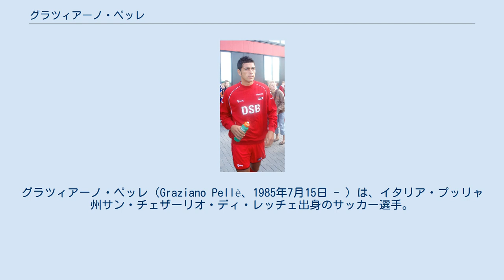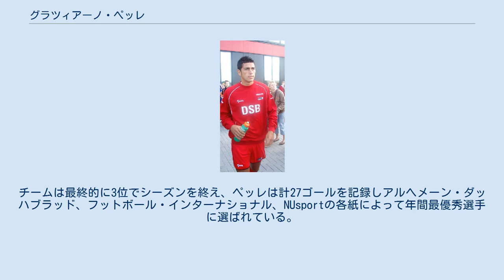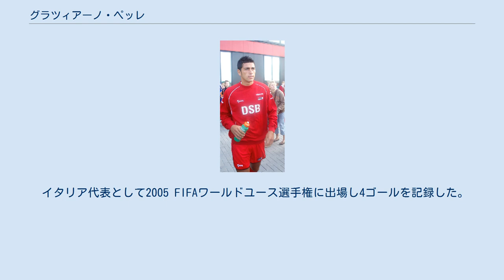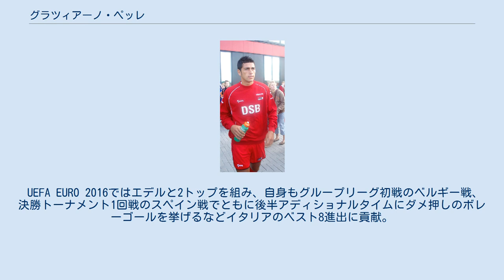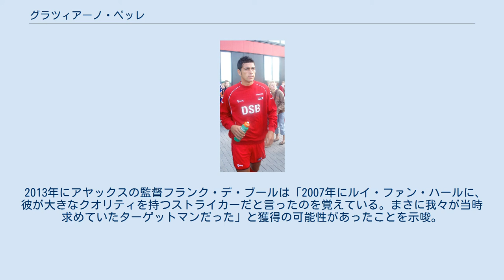グラツィアーノ・ペッレ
グラツィアーノ・ペッレ（Graziano Pellè、1985年7月15日 - ）は、イタリア・プッリャ州サン・チェザーリオ・ディ・レッチェ出身のサッカー選手。
パルマ・カルチョ1913所属。
 2001年からUSレッチェのユースチームでキャリアをスタートさせ、2004年にトップチームに昇格。
1月11日、ボローニャFC戦でセリエAデビューを果たし、このシーズン2試合に出場している。
ペッレは2005年1月、セリエB カルチョ・カターニアにレンタル移籍したが15試合無得点。
レッチェに戻った2005-06シーズン前半も公式戦10試合でゴールを決める事はできず、冬にはFCクロトーネにレンタル移籍し17試合で5得点。
2006年の夏にはACチェゼーナにレンタル移籍し37試合で10得点を記録し、2007年夏にオランダで行われたUEFA U-21欧州選手権に出場するイタリア代表チームに招集されている。
同大会で合計8試合に出場し、大会ベスト4の成績を修めた。
同年、ペッレにとっての「世界最高の監督」であるルイ・ファン・ハールが監督を務めていたAZアルクマールと、5年間の契約を結んだ。
 AZ時代のペッレ 前年好成績を残していたAZで高額の移籍金が支払われたペッレへの期待は高かったが、2007-08シーズンにペッレがその期待に応える事は無かった。
決定力の無さに苦しみ、運も無かった前線の中で、特にペッレとアリのゴール数の少なさは大きな批判を浴びたが、自身の去就も危うくなったファン・ハールはペッレへの信頼を変えることなく起用を続けた。
 2008-09プレシーズンと最初の試合をペッレはオリンピック参加のために欠場した。
ファン・ハールは当初ムニル・エル・ハムダウィとムサ・デンベレを起用していたが、FW陣に怪我が続いた事でペッレにチャンスが訪れる。
ペッレは力強いプレーを見せ、テクニック、戦術理解とパス能力でチームメイトのゴールを助け、彼自身はゴール至近距離での決定的チャンスを幾度となくポストに当てて得点数を伸ばす事はできなかったが、AZで彼の能力を疑う者はいなくなった。
 2009年10月にメインスポンサーであるDSB銀行の倒産によりAZは高額サラリーを支払っていたペッレの売却を希望した。
2010-11シーズンにはヨーロッパリーグの選手登録を外され、国内でもヘルトヤン・フェルベーク監督がコルベイン・シグソールソンとジョナタスを優先したため控えに甘んじたペッレの18試合6得点の内5得点が途中出場でのゴールだった。
このシーズン、ペッレの1ゴール当たりのプレー時間は121分で、エールディヴィジのセンターFWの時間当たりのゴール率ではジョナタン・レイス (PSV)とドミトリ・ブリキン (ADOデン・ハーグ)に続く6位だった。
 ゴールを決められるストライカーへと変貌した元イタリア・ユース代表はイタリアのパルマFCやスペインのレアル・サラゴサの関心を呼び、2011年1月29日に移籍金150万ユーロでシーズン後にパルマFCへ移籍し、5年契約を結んだ。
記録的金額で移籍したAZでは2007年から2011年で計リーグ戦78試合出場14得点という数字を残すに留まった。
「思うように力を見せられなかった」とペッレはインタビューでAZ時代を振り返っている。
 パルマではスタメンをつかむことはできず、冬にUCサンプドリアにレンタルされ、そこでも12試合4ゴールという成績だった。
2012年夏にクラブがアマウリを高額で獲得した事でペッレの出場機会の望みはほとんど無くなり、ロベルト・ドナドーニ監督は2012-13シーズンも彼をレンタルに出す事を決定。
 2012年夏にバカンス先のスペインのビーチでたまたまペッレが当時フェイエノールトの監督だったロナルド・クーマンの息子の友人と出会ったことがきっかけでオランダ復帰を求めていたペッレと、ボールをキープできるヘディングの強いストライカーを捜していたフェイエノールトの希望が合致し、移籍期間最終日に1年間のレンタルで移籍した。
 こうして2012-13シーズンを当初レンタル契約でフェイエノールトに加入したペッレはAZ時代の元監督、ロナルド・クーマンと再会。
背番号19...